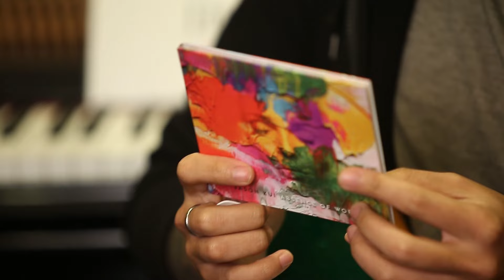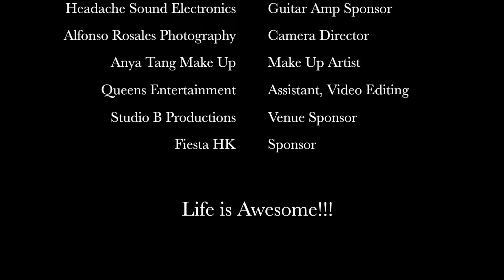Live With Polanco - Episode 1 Pilot - Featuring Jason Kui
Live With Polanco Episode 1 Pilot

Jason Kui, a Hong Kong-based rock and blues guitarist and composer. Also a session and touring musician.
Debut solo album, 《ABSENCE OF WORDS》, Feb 2017

Chris Polanco - Host, Executive Director
Chris Polanco - Soundtrack Composer
Jason Kui - Guest
Alfonso Rosales Photography - Camera Director
Bonnie Chan @ Queens Entertainment - Assistant, Video Editing

Live With Polanco is a new program that shares positive energy through arts and love.
Hosted by Chris Polanco. Special Guests every week.